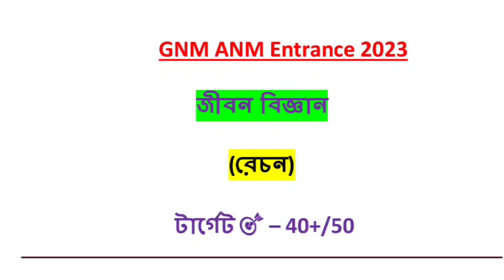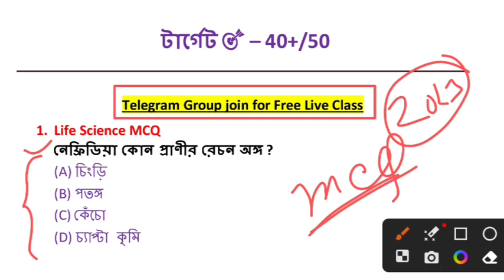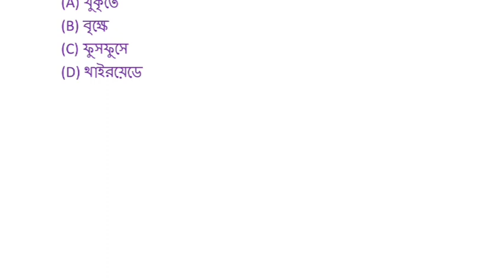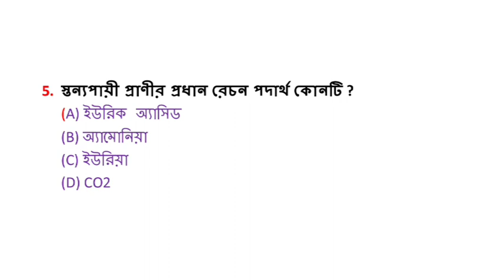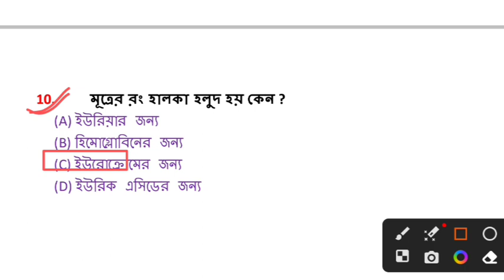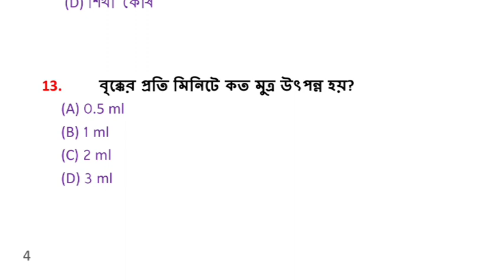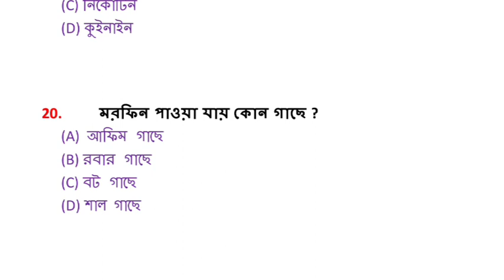Life Science for ANM GNM 2023 || GNM ANM Biology MCQ 2023